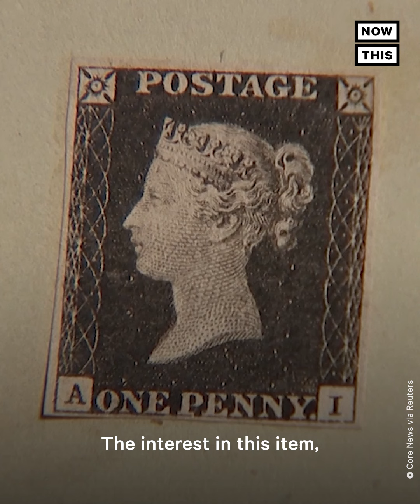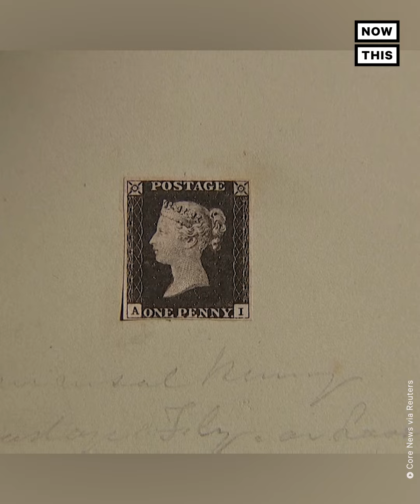The World's First Postage Stamp is Worth Millions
’This is a world icon, it is not just a postage stamp’ — The world’s first stamp is being offered at auction, and it could sell for up to $8 million